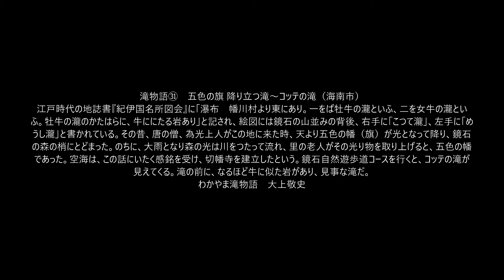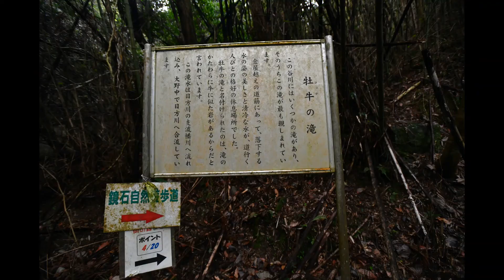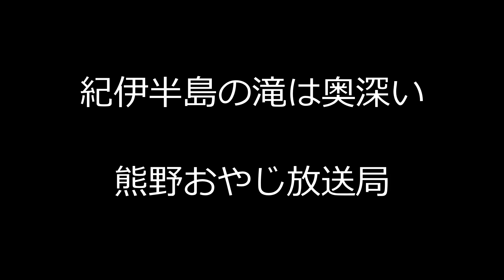紀伊半島の滝シリーズ「コッテの滝 039」牡牛の瀧 紀伊国名所図会 和歌山県海南市幡川 鏡石自然遊歩道 熊野おやじ 大上敬史 Takashi.Oue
滝物語㉛　五色の旗 降り立つ滝〜コッテの滝（海南市）
江戸時代の地誌書『紀伊国名所図会』に「瀑布　幡川村より東にあり。一をば牡牛の瀧といふ、二を女牛の瀧といふ。牡牛の瀧のかたはらに、牛ににたる岩あり」と記され、絵図には鏡石の山並みの背後、右手に「こつて瀧」、左手に「めうし瀧」と書かれている。その昔、唐の僧、為光上人がこの地に来た時、天より五色の幡（旗）が光となって降り、鏡石の森の梢にとどまった。のちに、大雨となり森の光は川をつたって流れ、里の老人がその光り物を取り上げると、五色の幡であった。空海は、この話にいたく感銘を受け、切幡寺を建立したという。鏡石自然遊歩道コースを行くと、コッテの滝が見えてくる。滝の前に、なるほど牛に似た岩があり、見事な滝だ。
わかやま滝物語　大上敬史

★熊野おやじ　紀伊半島の魅力ある滝をご紹介します。無音で滝音のみ、ボリュームに気をつけてください。♫熊野おやじ　大上敬史　Takashi.Oue  熊野古道と滝を愛する和歌山県人。

★滝への案内はグーグルマップでします。